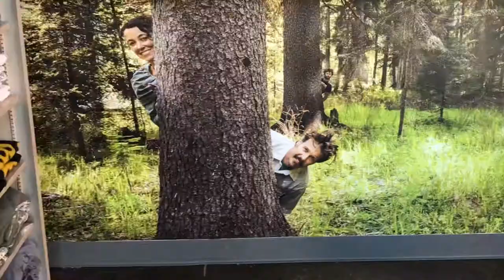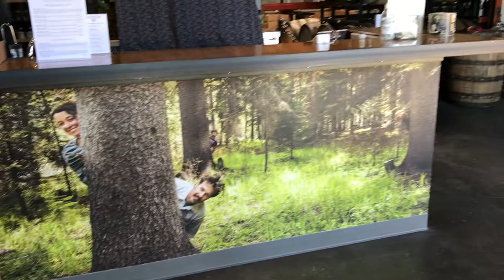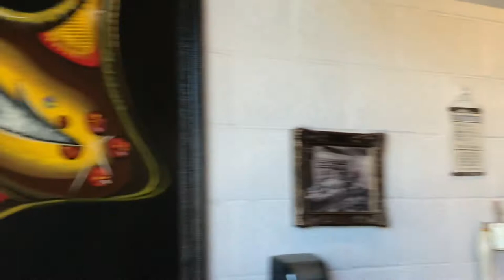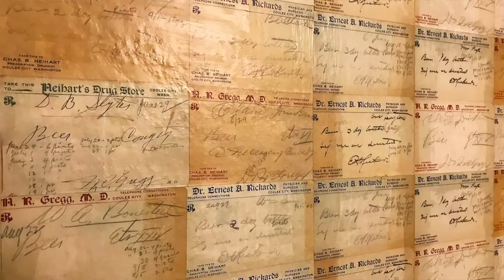Step Into the Timberlands of Craft Beer in Bend at The Ale Apothecary (Stout Conversations)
Episode 62 - Welcome to the Ale Apothecary in Bend, Oregon, where we take you on an intimate tour of Bend's tasting room. With a motto of "Art Over Industry", this naturally spontaneous craft brewery was born and bred out of love for the art in craft beer.  Paul will welcome you with open arms as he talks about his taproom, the brewing space, the art behind the beer and the community that he has built through beer.

Want more stories? We've got you covered with the brand new Craft Beer Travel and Adventure Podcast where we sit down with fellow beer lovers and adventurers to inspire you to live your Stout Life.

We created a craft beer journal for just for you!  It's the perfect match for your craft beer tastes, adventures,  and travels.

The average beer consumer doesn't spend too much time thinking about what beer to purchase. Click here for our simple beer cheat sheet.